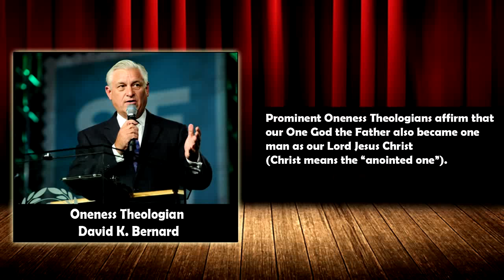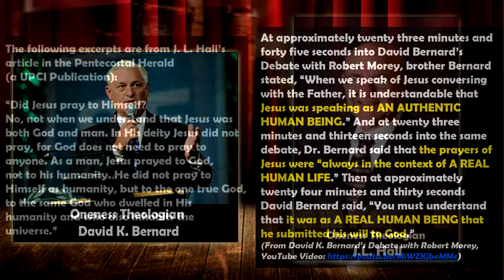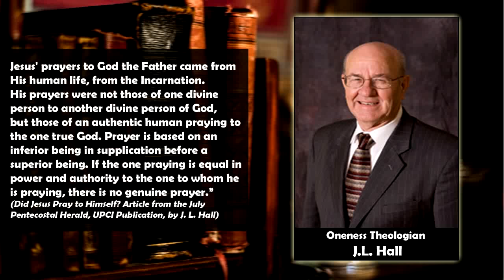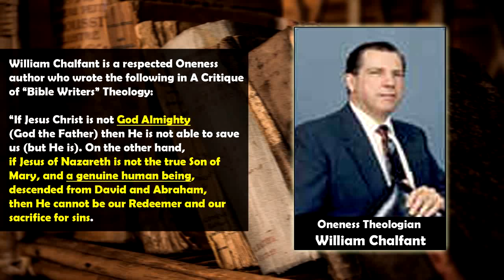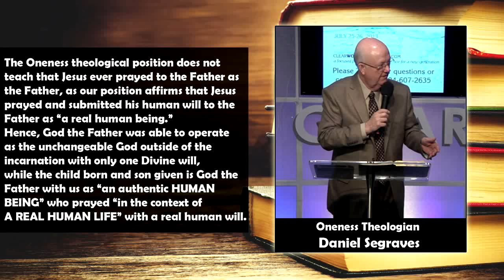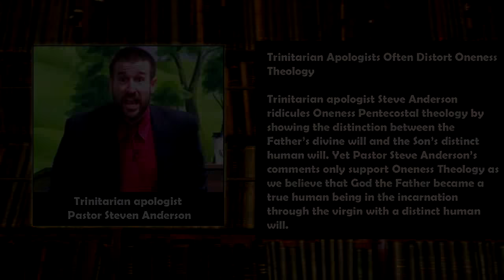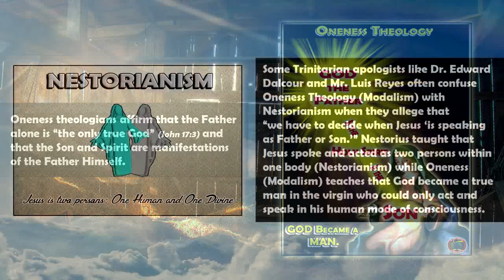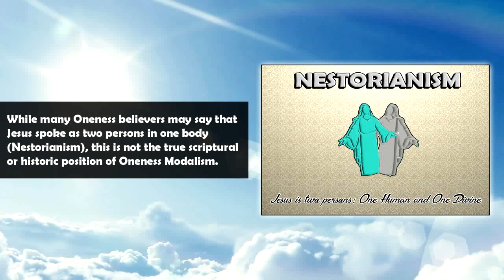Oneness Pentecostal Theology (One God Became One Man)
Knowledgeable Oneness believers affirm that the One True God also became one true man in the incarnation through the virgin. Thus, there is a distinction between God as God and Immanuel God with us as a true human son. Trinitarian apologists often distort true Oneness theology dupe people into believing that we deny the distinctions between the Father (God as God) and the Son (God with us as a true man).